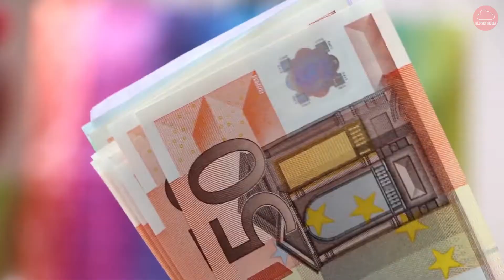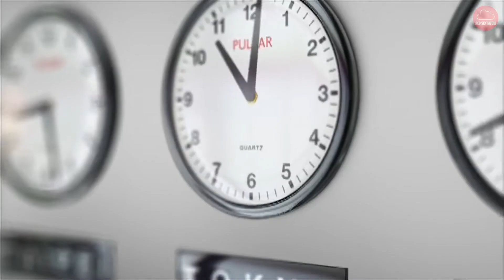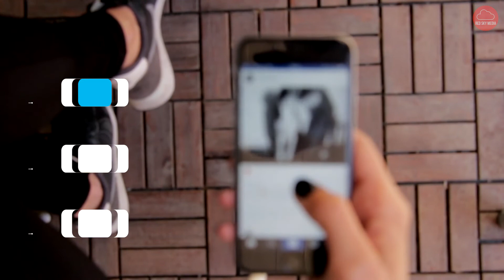Amma Cheppina Neethi Kathalu | మంచి స్నేహితులను ఎలా గుర్తించాలి | Red Sky Media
Watch Amma cheppina kathalu & Political Stories on Red Sky Media